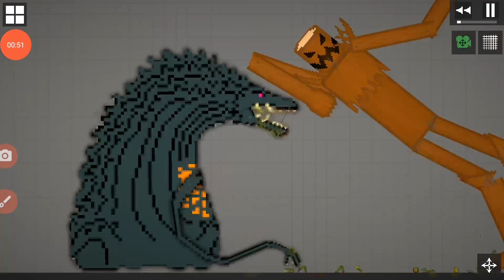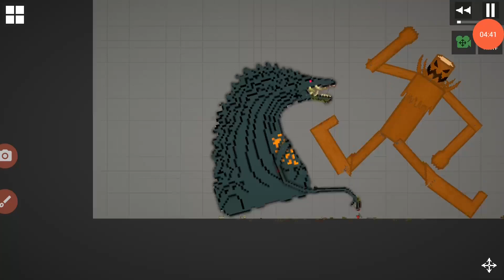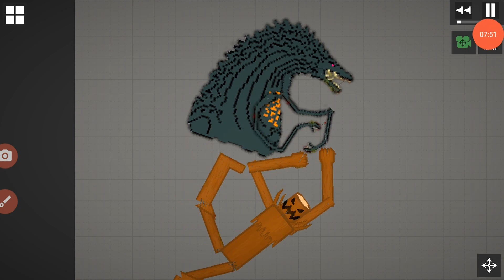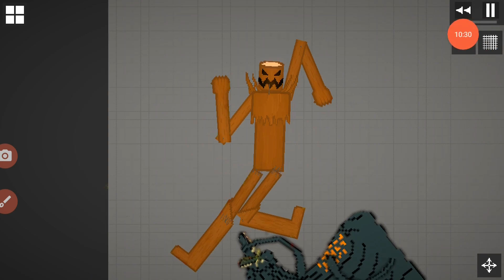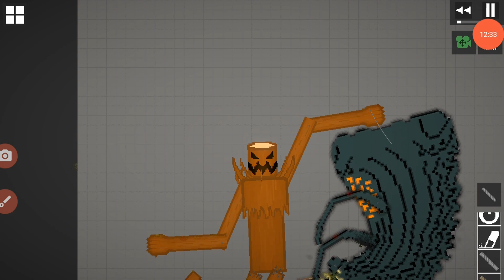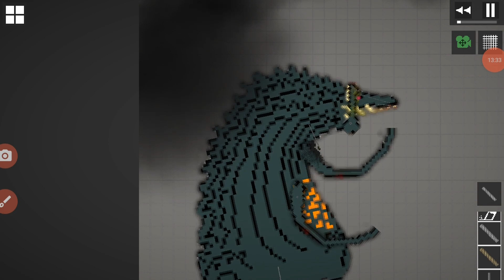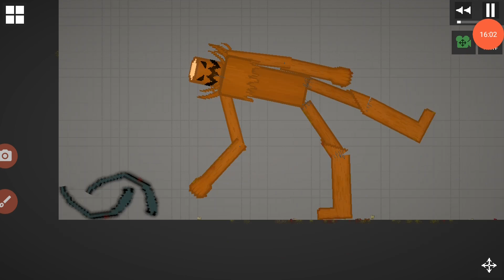monster wood vs very old biollante in melon playground